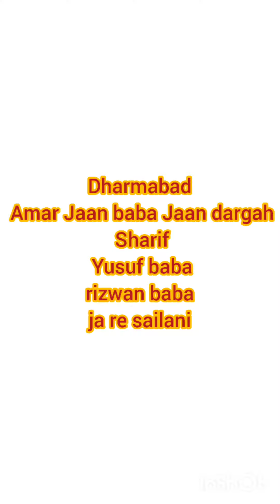🤲juma ke nait sailani jare Yusuf BaBa rijwan BABa🤲 10/3/2023